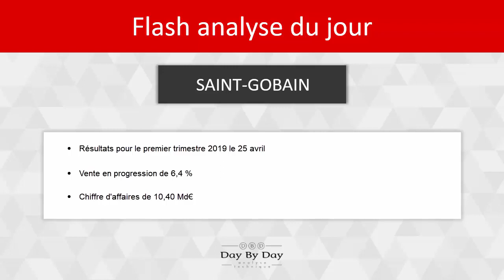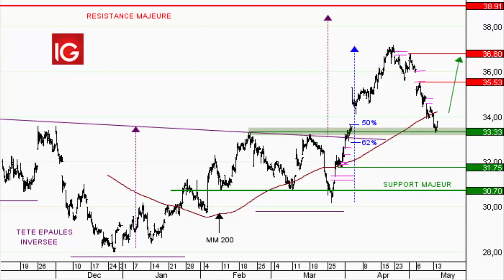SAINT-GOBAIN : Pull back effectué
Le 25 avril, Saint-Gobain a publié ses résultats pour le premier trimestre de l'année. Le groupe a fait part de ventes en progression de +6,40 %, publiant un chiffre d'affaires de 10,40 milliards d'euros, supérieur au consensus. Les objectifs 2019, et notamment la progression de son résultat opérationnel, sont confirmés.Graphiquement, les investisseurs ont profité de ces annonces pour prendre des bénéfices : des gaps baissiers ont été ouvert lors de la correction entamée sur la résistance à 36,80 EUR. Mais le long processus de retournement de tendance n'est pas invalidé : les cours ont effectué un pull back sur le support à 33,33 EUR, ancienne résistance devenue support et renforcé par les ratios de 50 % et 62 % de Fibonacci. La tendance haussière devrait reprendre en direction de 35,53 EUR, 36,80 EUR voire 38,91 EUR.Une nette réintégration du soutien à 33,33 EUR en clôture repousserait cette anticipation dans le temps.

76% des comptes d'investisseurs particuliers perdent de l'argent lorsqu'ils investissent sur les CFD avec IG*.
*Au cours des 12 mois précédant le 1er avril 2019.